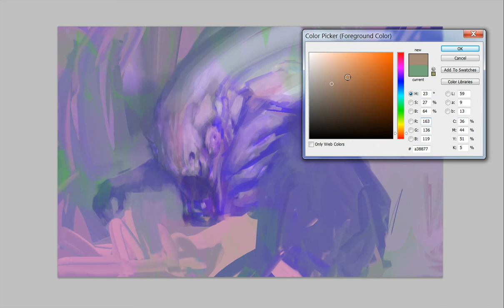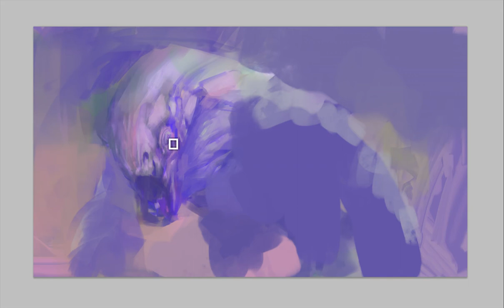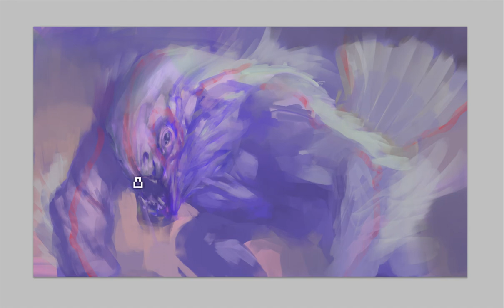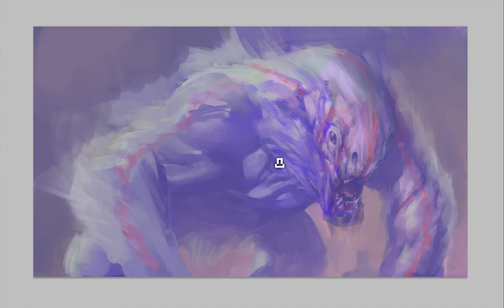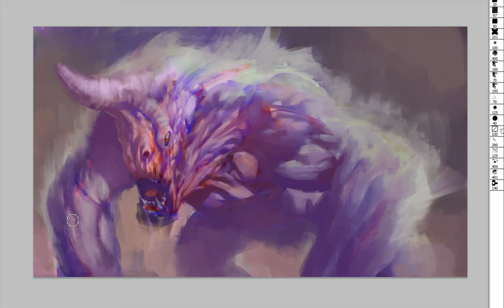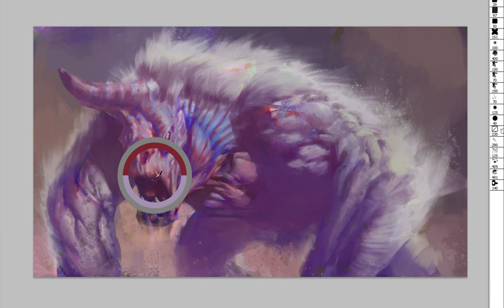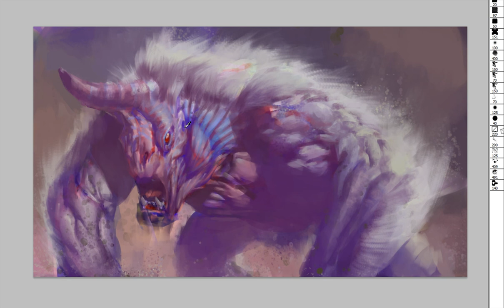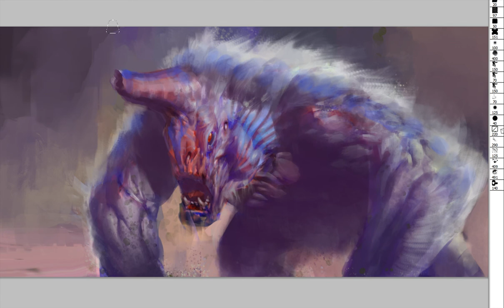Rhino Baboon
ZOOM IN comes at 7 min.